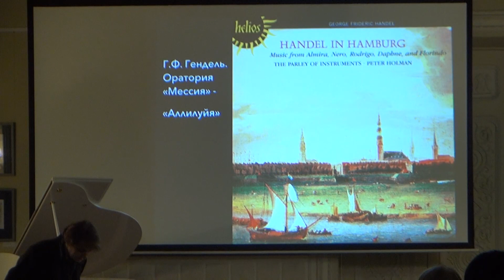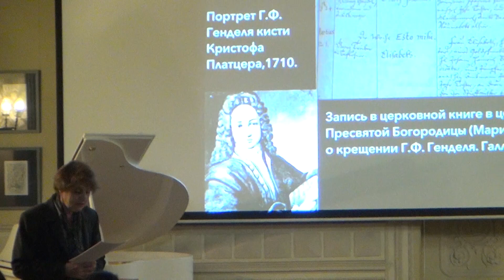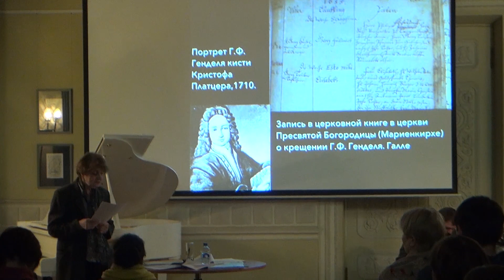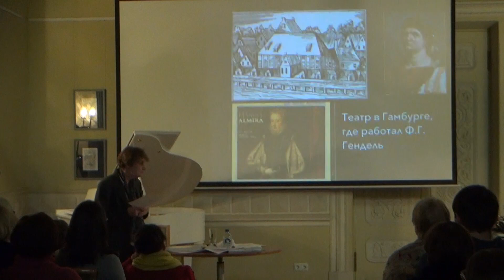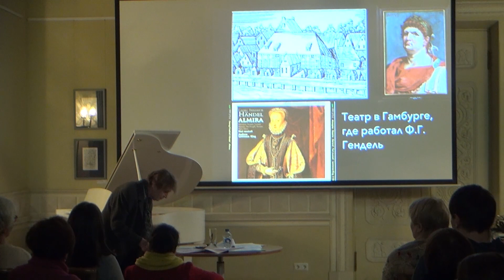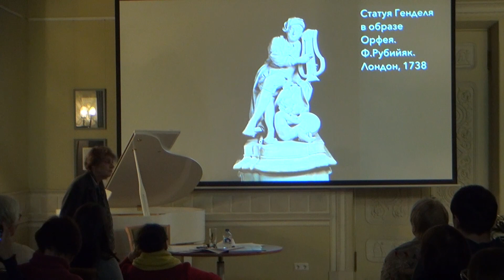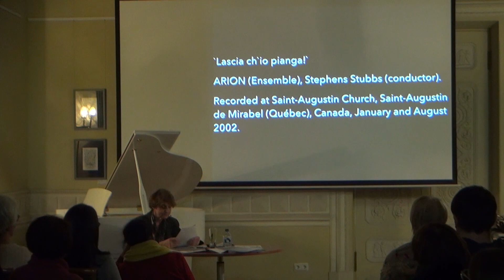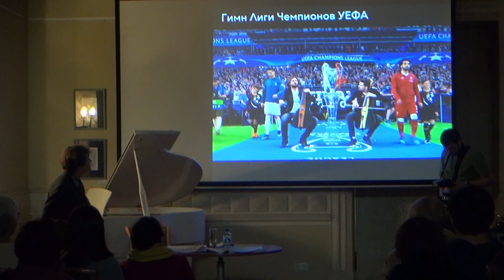Музыкальный Гамбург: Георг Фридрих Гендель | Аэлита Гусева | Лекториум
Музыкальный Гамбург: Георг Фридрих Гендель | Аэлита Гусева | Организатор: Театрология: серия лекций и семинаров о театре